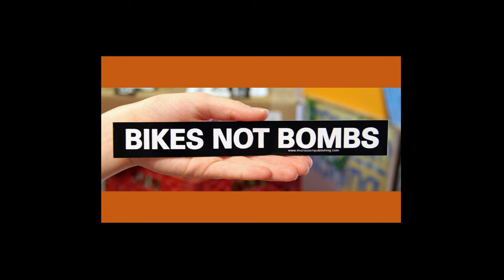Bikes Not Bombs PSA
Created by Matthew Snell - PSA for the 2022 "Bikes not Bombs" Ride on 9/11/22.